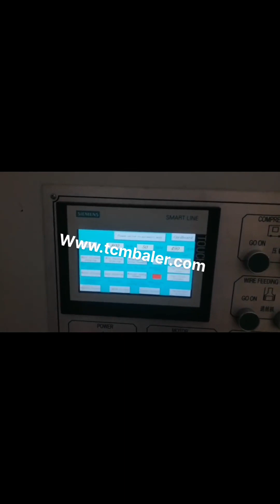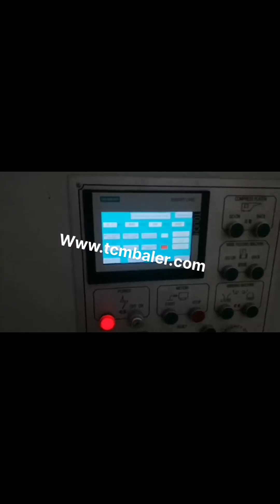hydraulic carton compress baler machine/cardboard baling press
Hydraulic Pet Bottle Baling Press Baler Machine Waste Singapore, Serbia, Hydraulic Baler, Baler Machine, Cardboard Baler Machine manufacturer, supplier in China, offering Hydraulic Carton Compress Baler Machine, Cardboard Baling Press Machine, Chinese Factory Supply Double Drum Walk Behind Vibratory Road Roller, Small Mortar Spraying Plastering Machine and so on. Hydraulic Carton Compress Baler Machine Netherlands, Cardboard Sweden, Best Sales Hydraulic Cardboard Baler, Carton Compactor, Waste Paper Baling Press Machine, Find Complete Details about Best Sales Hydraulic Cardboard Baler, Carton Compactor, Waste Paper Baling Press Machine,Cardboard Baler,Waste Paper Compactor,Carton Baling Press Machine from Other Packaging Machines Supplier or Manufacturer, Nantong Enerpat Machine Co., Ltd. Best Sales Hydraulic Cardboard Baler South Africa, Carton United Arab Emirates, Baler Machine, Horizontal Baler, Horizontal Balers manufacturer, supplier in China, offering Automatic Horizontal Hydraulic Baler, Cardboard Baling Press Machine for Old Clothes, Factory Direct Sale Plastic Waste Paper Baling Machine with High Quality, Durable and Economical Semi, Auto Carton Sealing Machine and so on. Automatic Horizontal Hydraulic Baler Philippines, Cardboard Malawi, Alibaba.com offers 4,835 hydraulic press cardboard baler products. About 7% of these are Balers, 83% are Other Packaging Machines. A wide variety of hydraulic press cardboard baler options are available to you, such as application. hydraulic press cardboard baler Spain, hydraulic press Qatar, Alibaba.com offers 18,521 hydraulic baling press machine products. About 1% of these are punching machines, 1% are hydraulic parts, and 1% are heat press machines. A wide variety of hydraulic baling press machine options are available to you, such as mechanical, pneumatic. Vertical Hydraulic Cotton Bale Press Machine Norway, used Afghanistan, Hydraulic Baling Press Machines. We are a renowned name, which is engaged in offering a wide range of Hydraulic Baling Press For Waste Paper.These products offered by us are made utilizing superior grade raw material and innovative techniques in complete adherence with, Hydraulic Baling Press Machine Wholesale Italy, Press Cyprus, cardboard corrugated box baler machine simply define to minimize the workload of a packaging industry,who involve in making carton boxes for a company big scale to small scale,during making a cardboard box some boxes which do not make in perfect shape or there is mistake in printing on box then that type of boxes get rejected by the vendor or get rejected by the maker.so its necessary to re, Hydraulic Baling Press Machines Iceland, Hydraulic Baler Slovakia, Hydraulic Baling Press. Our range of Hydraulic Baling Press has gained enormous demand all across for their performance and results. We ensure that our complete range conforms to international quality standards and fulfill the requirements of customers. corrugated cardboard box baler machine Peru, hydraulic Austria, Alibaba.com offers 8,488 cardboard baler hydraulic products. About 81% of these are other packaging machines, 8% are balers, and 2% are waste management. A wide variety of cardboard baler hydraulic options are available to you, such as machinery hardware, food, and apparel. Hydraulic Baling Press Ghana, Waste Paper Baling Press Guinea, Packing Machine, Compressor, Baling Machine manufacturer, supplier in China, offering Vertical Hydraulic Cardboard Baling Press Machine, Pet Bottle Baler, Cheap Economical Horizontal Type Plastic Soft Flexible Hose Pipe Film Wrapping Packing Machine Kwell Group, Oil Drum Baler, Oil Barrel Compress Baler, Hydraulic Scrap Metal Baler and so on. Cardboard Baler Hydraulic Nigeria, Cardboard Baler Hydraulic Argentina, Automatic Horizontal Baling Press Machine, hydraulic Waste Paper Baling Machine, cardboard Baler Horizontal Baler, Find Complete Details about Automatic Horizontal Baling Press Machine, hydraulic Waste Paper Baling Machine, cardboard Baler Horizontal Baler,Automatic Horizontal Baling Press Machine,Hydraulic Waste Paper Baling Machine,Cardboard Baler Horizontal Baler from Balers, Hydraulic Carton Compress Baler Machine Myanmar, cardboard Thailand, Baler, Hydraulic Baler, Recycling Baler manufacturer, supplier in China,